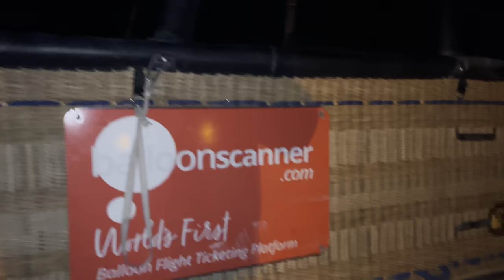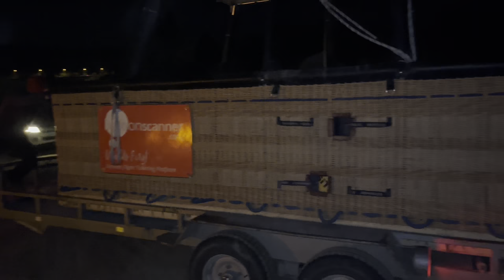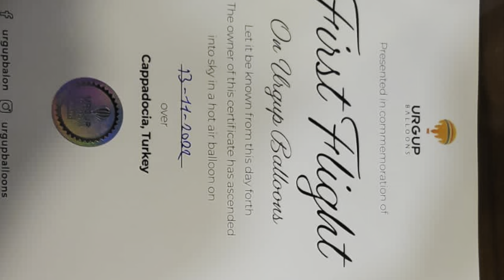HOT AIR BALLOON // CAPPADOCIA // TURKEY # DABANGVLOG \\UNSTOPPABLEDABANG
Cappadocia is a destination where you can visit at any time of the year. However, the best time to visit Cappadocia for hot air ballooning is between May and October. During these months, the weather condition is pleasant to participate in a hot air balloon flight. As well as you can explore the nearby towns and valleys of Cappadocia.

Price approx -15-18k (indian rupee)